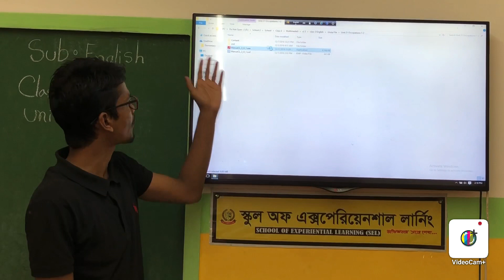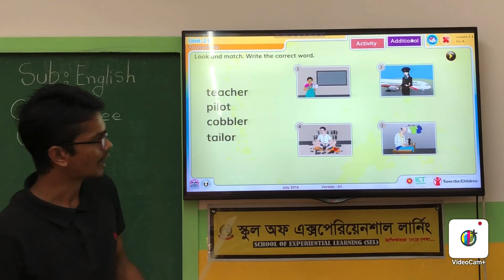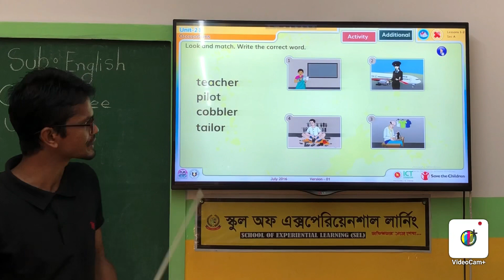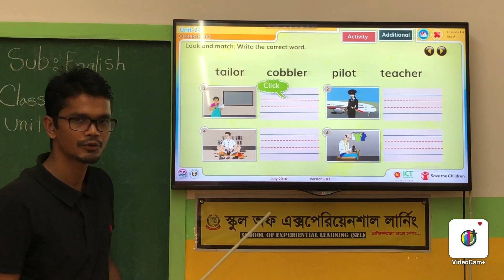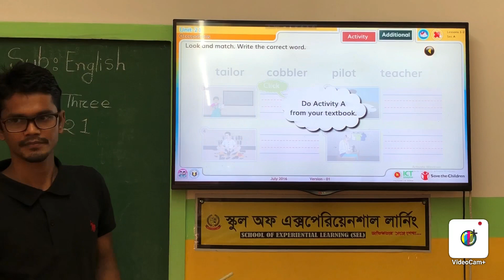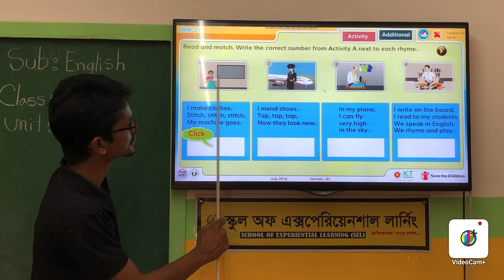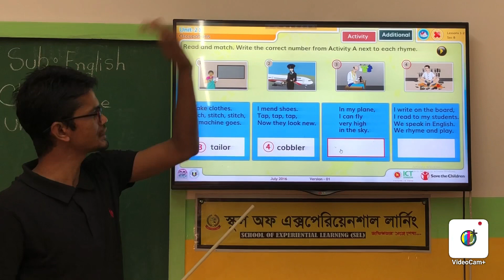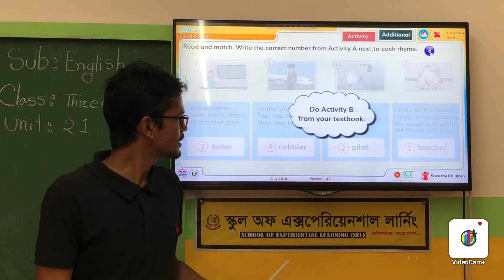April 11, 2020